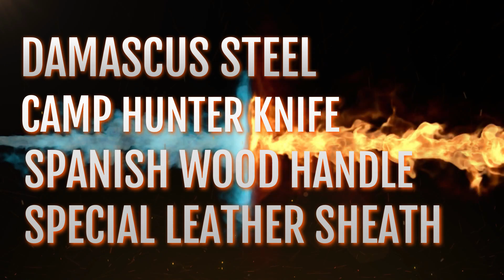Camping Knife Hand Forged Damascus Steel Fixed Blade Hunting Knife Wooden Handle Leather Sheath